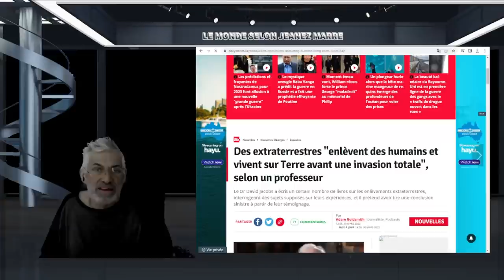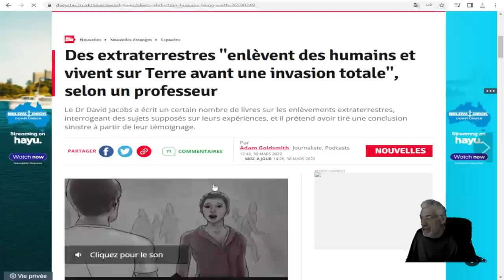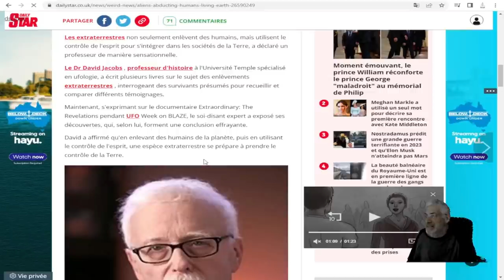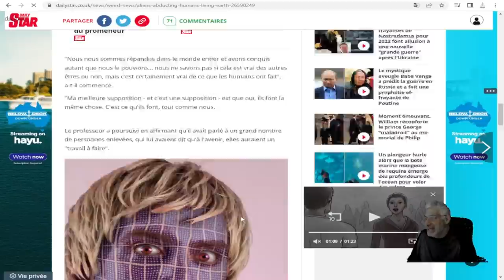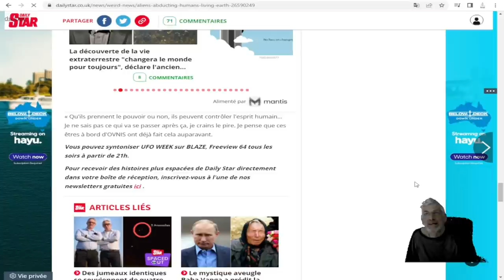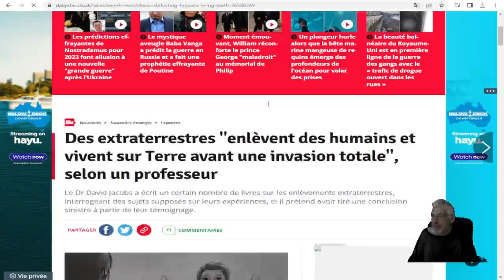Des extraterrestres enlèvent des humains et vivent sur Terre avant une invasion totale,selon un prof